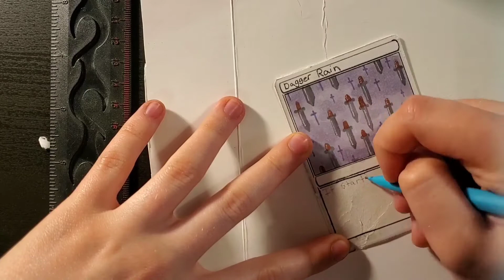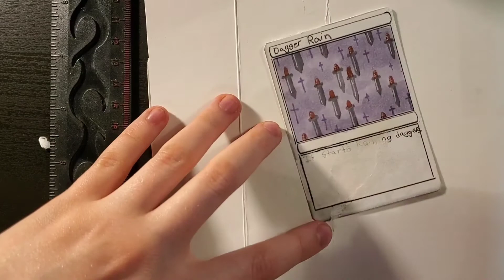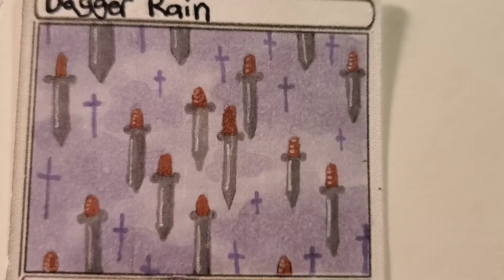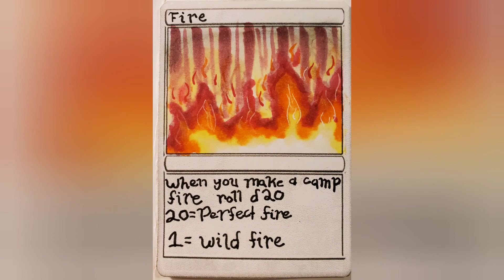DND Cards (Part 3)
Making these for a game with my friends.